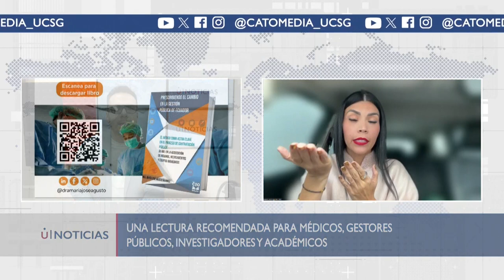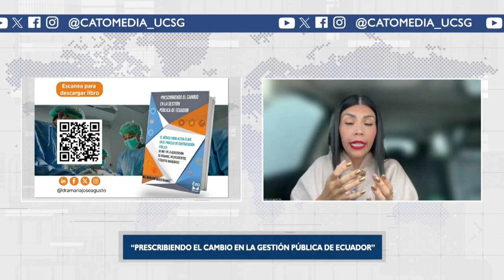Medica con trayectoria en dirección y gerencia de hospitales - María José Agusto